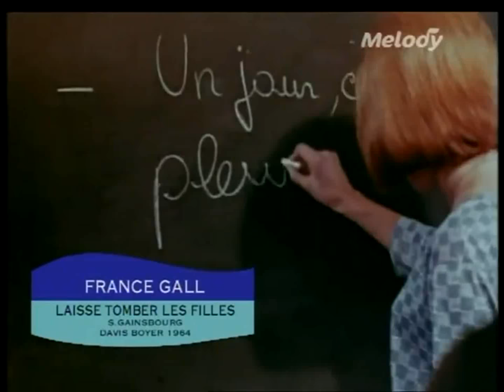France Gall - Laisse Tomber Les Filles (1964)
"Laisse tomber les filles" (English: "Leave the girls alone" i.e., "stop messing around with the girls") is a French song written by Serge Gainsbourg and originally performed by France Gall in 1964. The song was a big hit in France, peaking at number 4 according to Billboard Magazine.
The message of the song can be summed up as "you'll get yours". A girl whose heart has been broken addresses the boy who has done the heart-breaking, warning him that if he doesn't "leave the girls alone", he'll end up heart-broken himself. The contrast between the dark tone of this song and the more upbeat mood of its contemporaries - the yé-yé pop style - is commented on by Gilles Verlant:

Gainsbourg's lyrics obviously have nothing to do with the worldview expressed by other teenage vocalists of the time; of course their world has its charms, but it has not a single atom of depth. In the lyrics of Gainsbourg's songs in general, and Laisse tomber les filles in particular, there is a startling lucidity coupled with a refusal to be taken in by "the great farce of love", defined in terms of "never" and "always". But, with Laisse tomber les filles, we are not presented with a male narrator of thirty or thirty-five years, but rather a teenager.

France Gall's vindictive lyrics are supported by the well-known jazz band led by Gogo (the same group with whom Gainsbourg was recording at the time). The song's emphasis on brass and percussion is regarded as being integral to its success. Fondness within the English-speaking world for the "French pop sound" makes the song continue to be popular to this day. It was also recently covered by the French singer Mareva Galanter in an explicit reference to the Yé-yé style. The song is also covered by Fabienne Delsol on her first solo album, No Time For Sorrows (2004). The San Francisco-based yé-yé revival band, Rue '66, covered the tune for their debut in 2011.